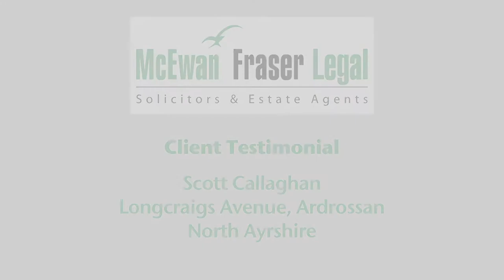McEwan Fraser Legal - Scott Callaghan Testimonial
Hi, my name is Scott Callaghan, I’m the Vice President with Mortgage PLC. I had a property for sale in Ardrossan, 20 Longcraigs Avenue, that I put on with McEwan Fraser Legal. The main reason for putting it on, was that I had a look at their website and I was really interested the fact that they had a kind of interactive website that I could actually find out what was actually happening with my property, when was happening, and the type of activity that it was actually getting, whether people were looking at the property on Rightmove, whether they weren’t.  Yhe house sold quicker than expected, I  ended up happy with the price. One of the things I enjoyed was the professional photographer coming out to the property, but also Darren Lee the sales guy was really helped with any changes we should make to the property, whether it was a changes at the front of the house, changes at the back of the house and even just some small tweaks just to make the pictures look better, and to be fair, some small changes got some big rewards, I was overall really happy with their quality of service.

McEwan Fraser Legal
Claremont House,
130 East Claremont Street,
Edinburgh
EH7 4LB